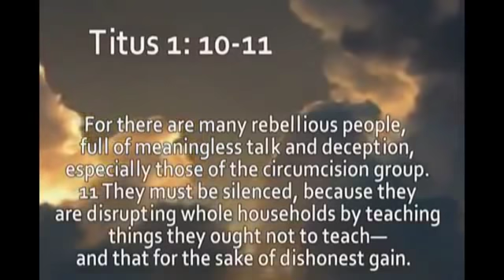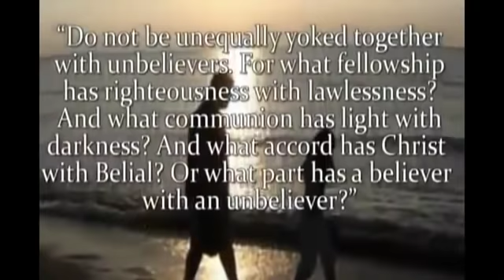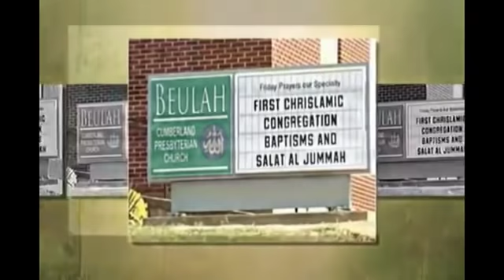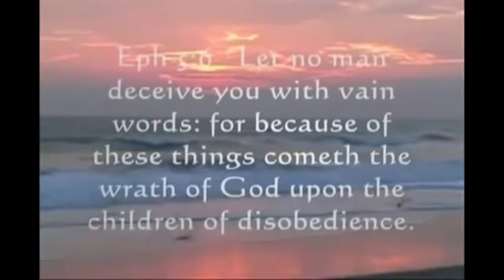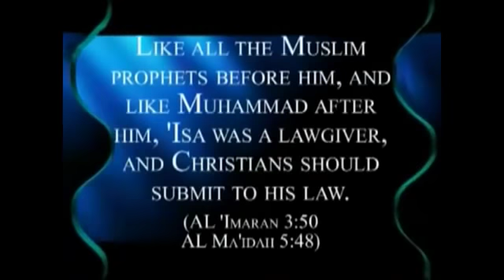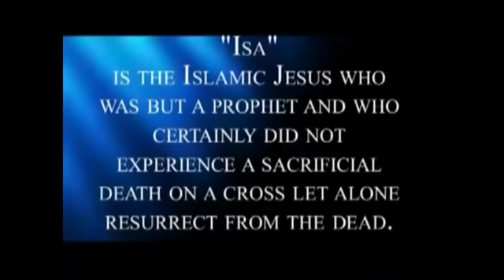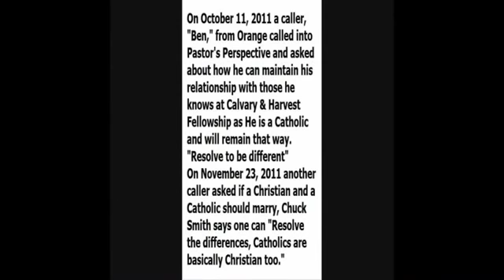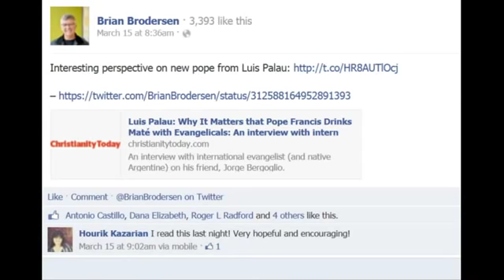Mega Churches Calvary Chapel Brian Brodersen Greg Laurie Rick Warren Exposed Ecumenical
Mega Churches Calvary Chapel Brian Brodersen Greg Laurie interfaith Ecumenical Emergent False Teaching Rick Warren Chrislam CONNECTIONS

BREAKING Christian God VS Islam Allah CHRISLAM is a LIE End Times News Update June 2018

Pastor Mike Macintosh Calvary Chapel Jesus people Movement shares Founder Chuck Smiths concerns of false teaching coming into the Calvary Chapels worldwide these are the End times wolves in sheep clothing in the pulpit Pre tribulation the coming antichrist Warning to ALL even the elect are being deceived in these last days the final Hour is upon us

Sr Pastor Brian Brodersen of Calvary Chapel Costa Mesa & Greg Laurie Harvest Crusades endorses unbiblical teacher purpose driven emergent Saddleback church founder Rick Warren CHRISLAM Calvary Chapel Elite Pastors Rally Around Rick Warren - Unbiblical teacher Rick Warren is Openly Accepted At many Calvary Chapels worldwide

June 2018 News - DANGER BEWARE - Pope Francis affirms Catholic Church's commitment to Christian unity @ World Council of Churches in Geneva Ecumenical Center NEW ECUMENICAL MOVEMENT

Sr Pastor Brian Brodersen replaced Chuck Smith at Calvary Chapel Costa Mesa California allows Saddleback church false teachings Rick Warren & Mark Driscoll who has been involved ties with emergent church leaders founder of resurgence conferences with Greg Laurie and false teaching Rick Warren gave tribute to chuck Smith seen at Anaheim Pond seen on webcasts at churches and homes worldwide

Chuck Smith replacement Sr Pastor Brian Brodersen Calvary Chapel Costa Mesa founder of creation fest ltd endorses RAVI ZACHARIAS INTERNATIONAL MINISTRIES EMBRACING CONTEMPLATIVE SPIRITUALITY MYSTICISM

Ecumenical News USA Presbyterian Church votes to allow gay marriage ceremonies

Bible Prophecy What to Expect now June 2018 till the END comes on Earth as we know it